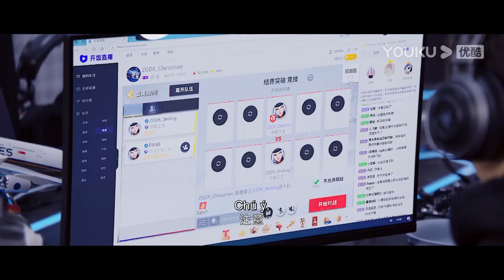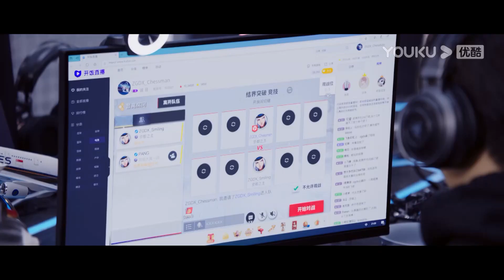Lục Tư Thàng Cùng Đồng Dao Solo, Ai Sẽ Là Người Thắng? | Khi Em Mỉm Cười Rất Đẹp | YOUKU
[ Khi Em Mỉm Cười Rất Đẹp ] là bộ phim có đề tài e-Sports xoay quanh câu chuyện tình yêu giữa Lục Tư Thành (Hứa Khải) và Đồng Dao (Trình Tiêu). Đồng Dao, một cô gái mới bước chân vào giới thể thao điện tử chuyên nghiệp và trở thành nữ tuyển thủ chính thức đầu tiên của giải chuyên nghiệp Trung Quốc. Đối mặt với những nghi ngờ, Đồng Dao dùng thực lực để chứng minh khả năng của bản thân. Liệu cô nàng và Lục Tư Thành- đội trưởng ZGDX có hoàn thành được mục tiêu giành chiến thắng ở giải Quốc Tế không? Mời các bạn cùng theo dõi nhé!
★ Diễn viên chính: Hứa Khải/Trình Tiêu/Trạch Tiêu Văn/Diêu Trì/Chu Dực Nhiên/Vương Nhược San/Mễ Nhiệt/Linh Siêu/Cao Hàn/Tiêu Khải Trung/Vương Nhất Quân/Thích Nghiên Địch/Tôn Khải/Thôi Thiệu Dương
★Update 1 tập mới lúc 17h00 từ Thứ Hai Đến Thứ Năm hàng tuần.
★Gia nhập hội viên để đón xem 2 tập mới mỗi ngày từ Thứ Hai đến Thứ Tư：